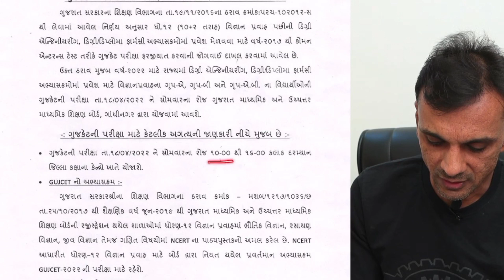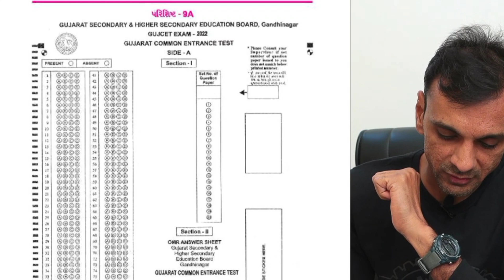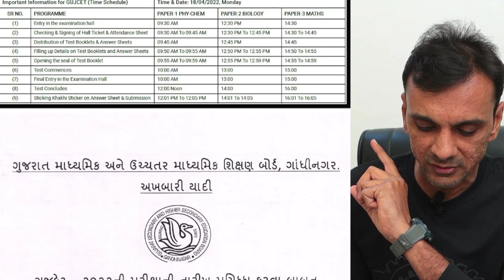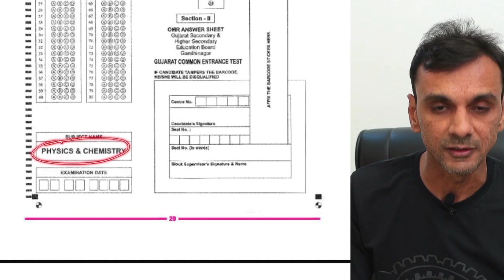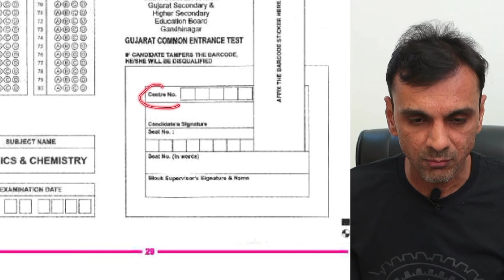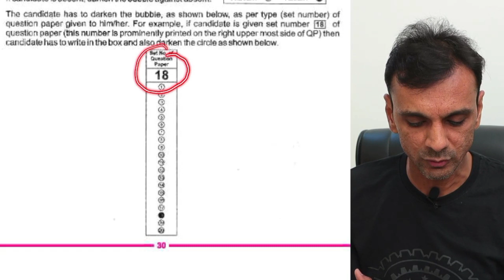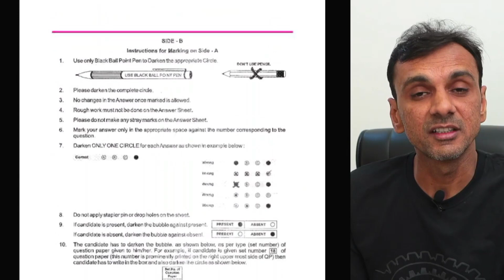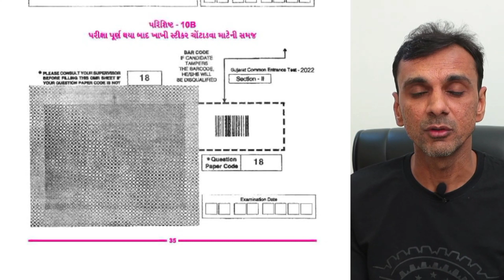GUJCET 2022 OMR demo and Exam Hall preparation